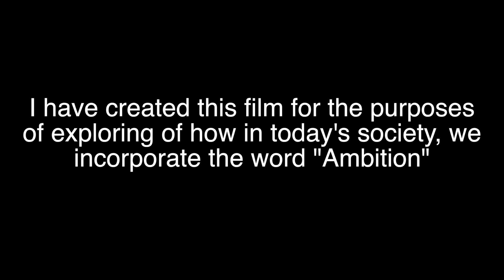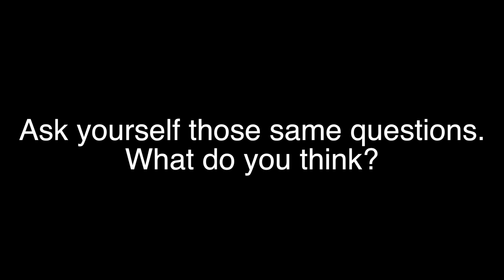The Pursuit Of Ambition - Short Film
This is a short film I made for the 2013 reeds film competition. It didn't win because the original one had grammar mistakes in, but this redux version with the grammar mistakes sorted out should be a very good documentary piece. enjoy, like and comment.